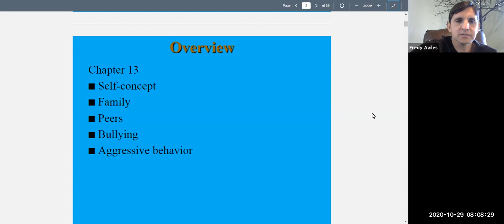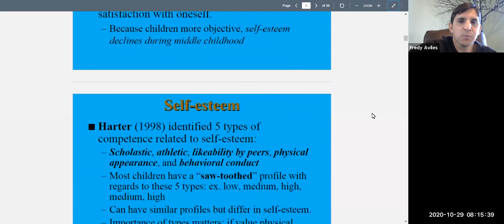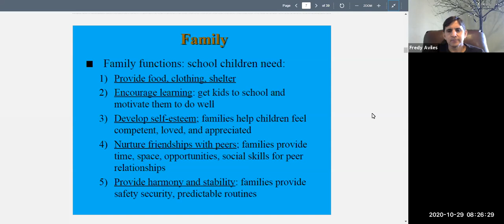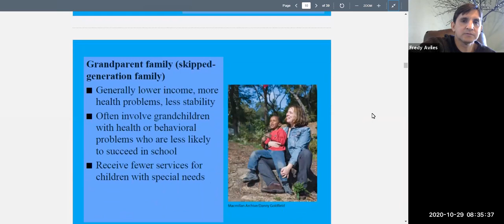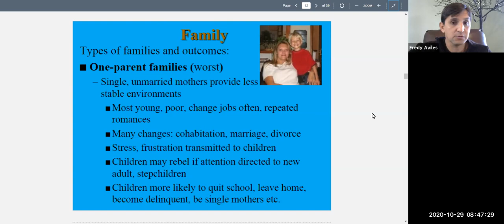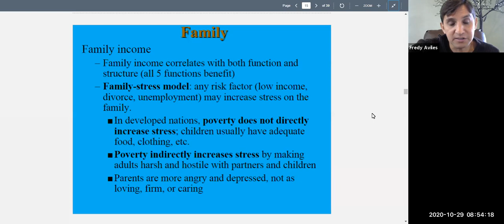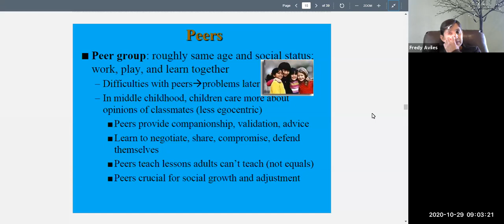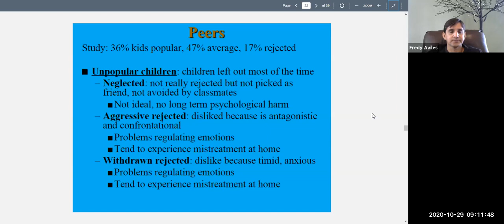Child Psychology Chapter 13 (Middle Childhood: Psychosocial Development) Lecture Part 1